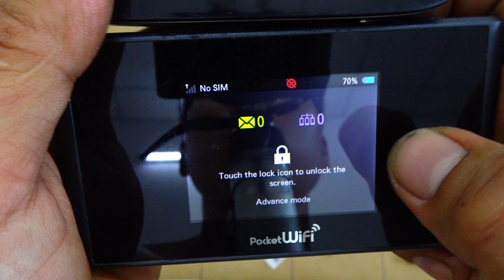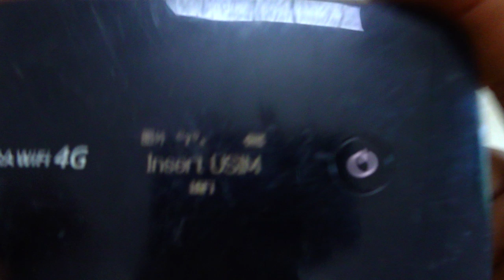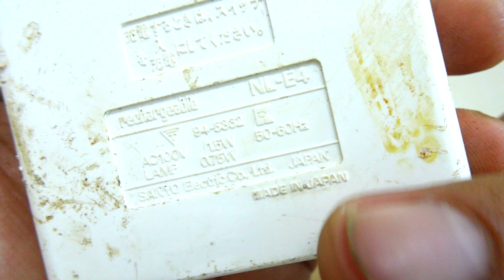VIDEO 122 mũi khoan bê tông japan🇯🇵. kính lúp lens japan tai nghe bluetooth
Các món đã bán trong video này được cập nhật tại đây:
122.1 ĐÃ BÁN
122.2 ĐÃ BÁN
122.3 ĐÃ BÁN
122.4 ĐÃ BÁN
122.5 ĐÃ BÁN
122.6 ĐÃ BÁN
122.7 ĐÃ BÁN
122.8 ĐÃ BÁN
122.9 ĐÃ BÁN
122.10